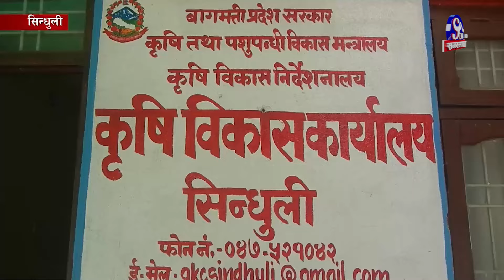खडेरीका कारण बारीमा लगाएको मकै सुक्न थालेपछि सिन्धुलीका किसान चिन्तीत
खडेरीका कारण बारीमा लगाएको मकै सुक्न थालेपछि सिन्धुलीका किसान चिन्तीत भएका छन । लामो समय खडेरीका कारण किसानले लगाएको मकै बारीमै सुक्न थालेका छन । परिश्रमको फल मिठो हुन्छ भन्ने भनाई हाम्रो समाजमा चलिआएको छ । तर सिन्धुलीका मकै खेती गर्ने  किसानको परिश्रम भने खडेरीका खेर जाने देखिएको छ ।